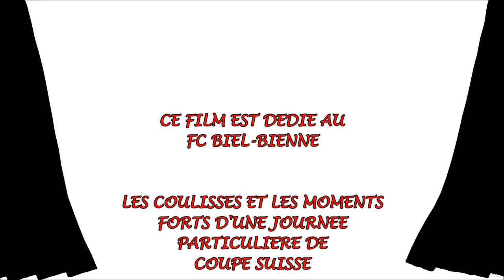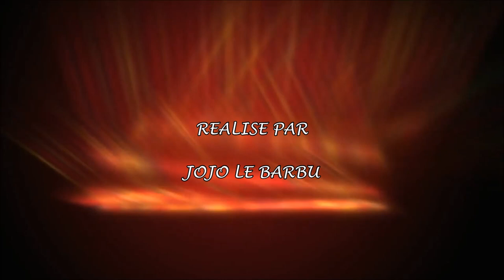FC Bienne vs Grasshoper Club Zurich Coupe Suisse 2017. Coulisses et temps forts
Musique Juniors Tshaka. Publication autorisée par le Comité du FC Biel-Bienne. Les coulisses et les moments de partage de l'équipe FC Biel-Bienne avant un match de coupe suisse et les moments forts du match. Merci à tous les participants et particulièrement aux joueurs.